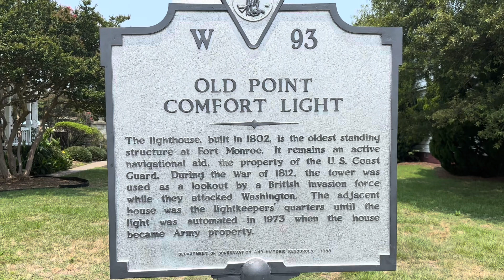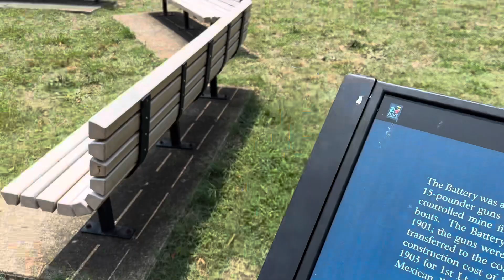Lighthouse & Irwin Battery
Lighthouse and Irwin Battery